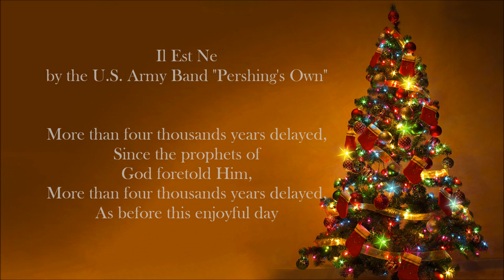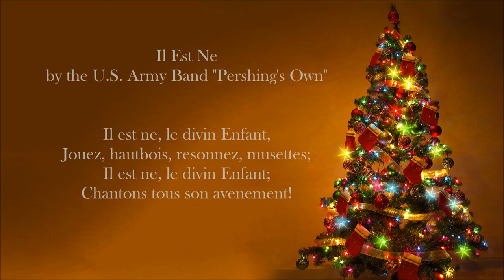CHRISTMAS SONGS - Il Est Ne (U.S Army Band)